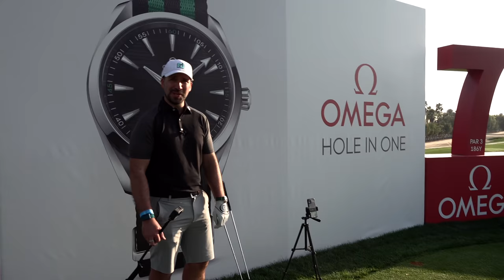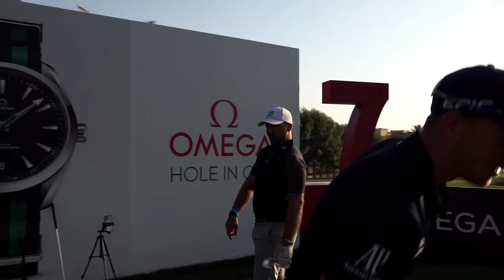PGA PRO vs Elite Tour Pro | What's the difference? Matt Wallace and Peter Finch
In this video from the Omega Dubai Desert Classic I face off against tour pro Matt Wallace to try and see some of the major differences between a YouTube golfer and an elite player.